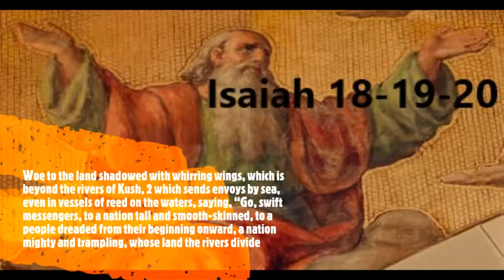Yeshayahu (Salvation of Yah) Isaiah18-19-20 HalleluYah Scriptures.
(Click Show more to see) Yeshayahu (Salvation of Yah) Isaiah18-19-20 HalleluYah Scriptures.         Woe to the land shadowed with whirring wings, which is beyond the rivers of Kush, 2 which sends envoys by sea, even in vessels of reed on the waters, saying, “Go, swift messengers, to a nation tall and smooth-skinned, to a people dreaded from their beginning onward, a nation mighty and trampling, whose land the rivers divide." 3 All inhabitants of the world, and you that dwell on the earth: When a banner is lifted up on the mountains, look! And when a ram's horn is blown, hear! 4 For thus YHWH said to me, "I am still. and I watch in My dwelling place like dazzling heat in sunshine, like a cloud of dew in the heat of harvest." 5 For before harvest, when the bud is perfect and the sour grape is ripening in the flower, then He shall cut off the twigs with pruning hooks, and shall cut down and take away the spreading branches. 6 They are left together for the mountain birds of prey and for the beasts of the earth. And the birds of prey shall summer on them, and all the beasts of the earth winter on them. 7 In that time a present shall be brought to YHWH of hosts from a people tall and smooth-skinned, and from a people awesome from their beginning onward - a nation mighty and trampling, whose land the rivers have divided - to the place of the Name of YHWH of hosts, to Mount Tsiyon. 19 The message concerning Mitsrayim. See, YHWH is riding on a swift cloud, and He shall come into Mitsrayim. And the idols of Mitsrayim shall tremble at His presence, and the heart of Mitsrayim melt in its midst. 2 "And I shall stir up Mitsrites against Mitsrites, and they shall fight, each one against his brother, and each one against his neighbour, city against city, reign against reign. 3 "And the spirit of Mitsrayim shall vanish within them, and I destroy their counsel. And they shall seek the idols and the mutterers, the mediums and the sorcerers. 4 "And I shall deliver the Mitsrites into the hand of a cruel master, and a fierce sovereign to rule over them," declares the Aḏon. YHWH of hosts. 5 And waters shall fail from the sea, and the river wasted and dried up. 6 And the rivers shall stink, and the streams shall be weak and dried up. Reeds and rushes shall wither 7 Bare places by the River, by the mouth of the River, and every sown field by the River shall wither. It shall be driven away, and be no more. 8 And the fishermen shall lament, and all those who cast hooks into the River shall mourn, and they who spread nets on the waters shall pine away. 9 And those who work in fine flax, and those who weave fine fabric shall become ashamed. 10 And its foundations shall be crushed, all the wage workers grieved in being. 11 The princes of Tso'an are only fools; the counsel of Pharaoh's wise ones have become senseless. How do you say to Pharaoh, "I am the son of the wise, the son of ancient sovereigns?" 12 Where are they? Where are your wise men? Let them show you, and let them know what YHWH of hosts has counselled against Mitsrayim. 13 The princes of Tso'an have become fools, the princes of Noph are deceived. They, the corner-stone of her tribes, have led Mitsrayim astray. 14 YHWH has mixed a perverse spirit in her midst. And they have led Mitsrayim astray in all her work, as a drunkard strays in his vomit. 15 And there is no work for Mitsrayim, by either head or tail, palm branch or bulrush. 16 In that day Mitsrayim shall become like women, and tremble and fear because of the waving of the hand of YHWH of hosts, which He waves over it. 17 And the land of Yahuḏah shall be a fear to Mitsrayim, everyone who mentions it fears for himself, because of the counsel of YHWH of hosts which He has counselled against it. 18 In that day five cities in the land of Mitsrayim shall speak the language of Kena'an and swear by YHWH of hosts, one is called the City of Destruction.